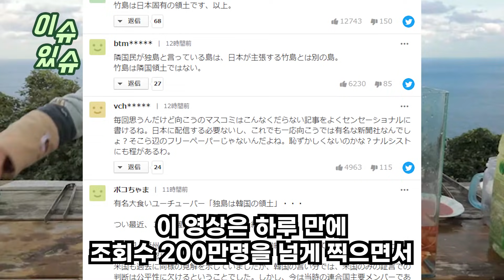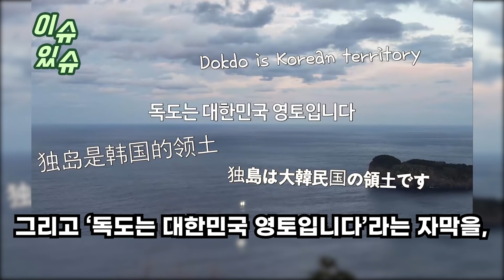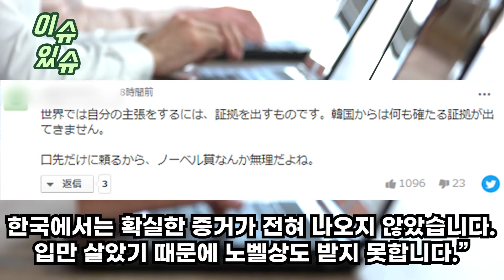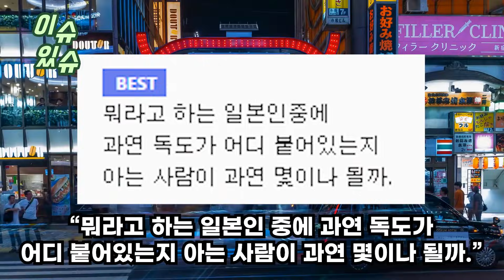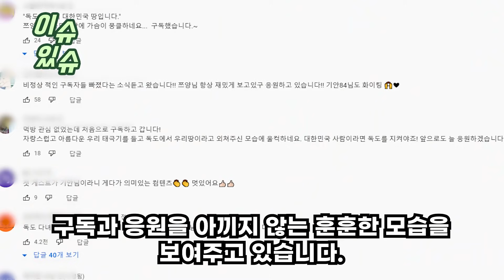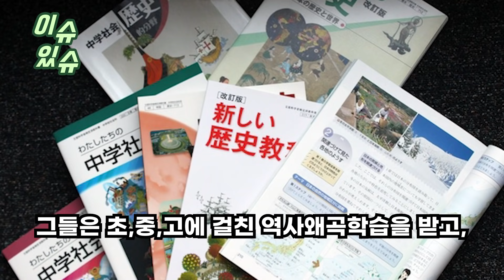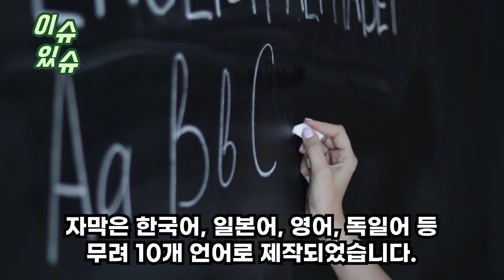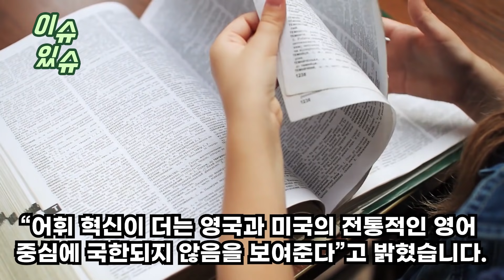한국 유명인이 독도에서 먹방하자 사이버 테러한 일본인들 수백만명의 한국인들 독도먹방 지원사격하자 일본 백기투항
한국 유명인이 독도에서 먹방하자
사이버 테러한 일본인들
수백만명의 한국인들 독도먹방 지원사격하자 일본 백기투항